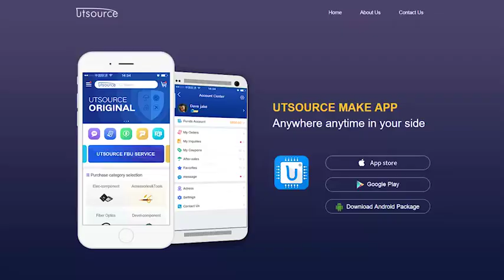AM29F010-120PI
DISTINCTIVE CHARACTERISTICS
■ Single power supply operation
    — 5.0 V ± 10% for read, erase, and program operations
    — Simplifies system-level power requirements
■ High performance
    — 45 ns maximum access time
■ Low power consumption
    — 30 mA max active read current
    — 50 mA max program/erase current
    — is less than 25 µA typical standby current
■ Flexible sector architecture
    — Eight uniform sectors
    — Any combination of sectors can be erased
    — Supports full chip erase
■ Sector protection
    — Hardware-based feature that disables/reenables program and erase operations in any combination of sectors
— Sector protection/unprotection can be implemented using standard PROM programming equipment
■ Embedded Algorithms
    — Embedded Erase algorithm automatically pre-programs and erases the chip or any combination of designated sector
    — Embedded Program algorithm automatically programs and verifies data at specified address
■ Minimum 100,000 program/erase cycles guaranteed
■ Package options
    — 32-pin PLCC
    — 32-pin TSOP
    — 32-pin PDIP
■ Compatible with JEDEC standards
    — Pinout and software compatible with single-power-supply flash
    — Superior inadvertent write protection
■ Data# Polling and Toggle Bits
    — Provides a software method of detecting program or erase cycle completion

GENERAL DESCRIPTION
The Am29F010 is a 1 Mbit, 5.0 Volt-only Flash memory organized as 131,072 bytes. The Am29F010 is offered in 32-pin PLCC, TSOP, and PDIP packages. The bytewide data appears on DQ0-DQ7. The device is designed to be programmed in-system with the standard system 5.0 Volt VCC supply. A 12.0 volt VPP is not required for program or erase operations. The device can also be programmed or erased in standard EPROM programmers.
The standard device offers access times of 45, 55, 70, 90, and 120 ns, allowing high-speed microprocessors to operate without wait states. To eliminate bus contention the device has separate chip enable (CE#), write enable (WE#) and output enable (OE) controls.
The device requires only a single 5.0 volt power supply for both read and write functions. Internally generated and regulated voltages are provided for the
program and erase operations.
The device is entirely command set compatible with the JEDEC single-power-supply Flash standard. Commands are written to the command register using standard microprocessor write timings. Register contents serve as input to an internal state machine that controls the erase and programming circuitry. Write cycles also internally latch addresses and data needed for the programming and erase operations. Reading data out of the device is similar to reading from other Flash or EPROM devices.
Device programming occurs by executing the program command sequence. This invokes the Embedded Program algorithm—an internal algorithm that automatically times the program pulse widths and verifies proper cell margin.
Device erasure occurs by executing the erase command sequence. This invokes the Embedded Erase algorithm—an internal algorithm that automatically preprograms the array (if it is not already programmed) before executing the erase operation. During erase, the device automatically times the erase pulse widths and verifies proper cell margin.
The host system can detect whether a program or erase operation is complete by reading the DQ7 (Data# Polling) and DQ6 (toggle) status bits. After a program
or erase cycle has been completed, the device is ready to read array data or accept another command.
The sector erase architecture allows memory sectors to be erased and reprogrammed without affecting the data contents of other sectors. The device is erased when shipped from the factory.
The hardware data protection measures include a low VCC detector automatically inhibits write operations during power transitions. The hardware sector protection feature disables both program and erase operations in any combination of the sectors of memory, and is implemented using standard EPROM programmers.
The system can place the device into the standby mode. Power consumption is greatly reduced in this mode.